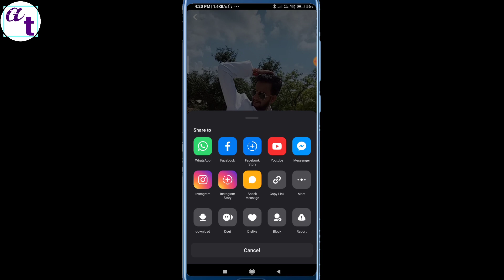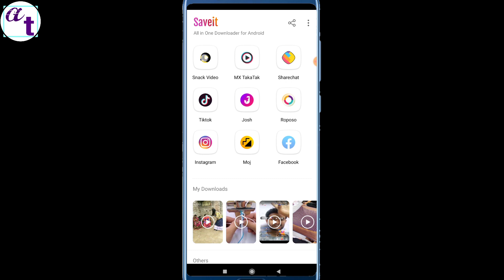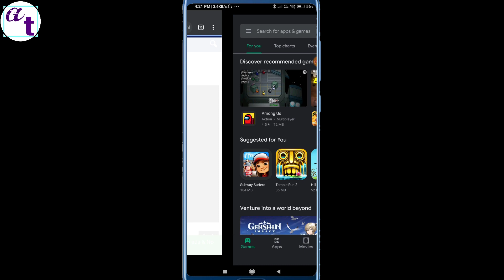Snack video download without watermark | ShareChat video download without watermark| abhitech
Snack video download without watermark | ShareChat video download without watermark

freinds is video me maine aap logo ko all short video app ke video ko without watermark download krne ka tareeka btaya hai aur mujhe puri ummeed hai apko ye Video pasand ayegi.